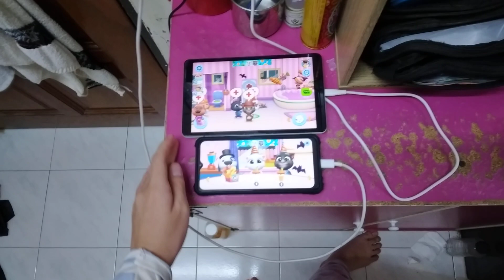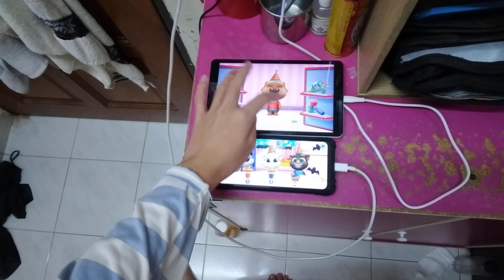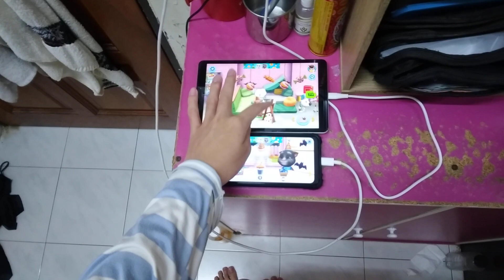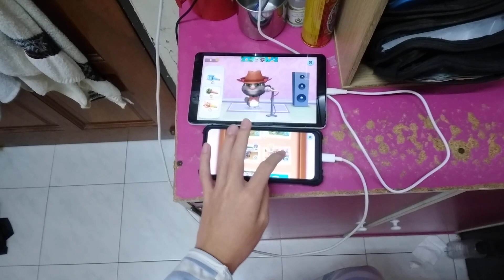My Talking Tom Friends Echo 17799